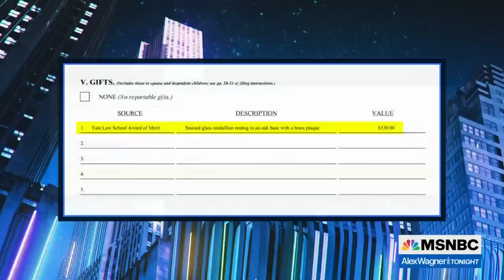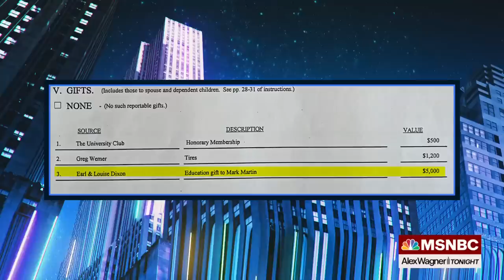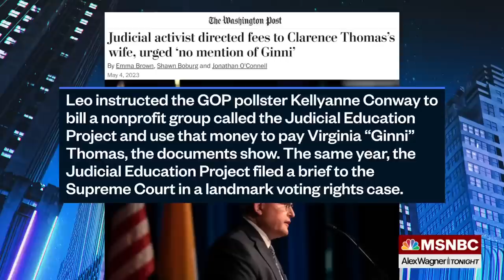New reports broaden picture of questionable gifts, income to Clarence and Ginny Thomas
Alex Wagner highlights two new reports on questionable income by Supreme Court Justice Clarence Thomas and his wife, Ginny. One about billionaire Harlan Crow paying for private school tuition of a Thomas relative, and another about secretive payments to Ginny Thomas from a wealthy conservative activist.